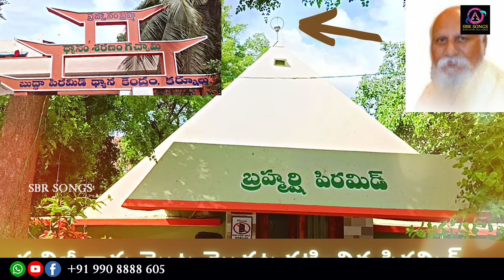PATRIJI ANTE TELUGU SON | PATRIJI SONG 2024 | DHYANA GADDAR BHOOPATHIRAJU | SBR SONGS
PATRIJI ANTE TELUGU SONG | WHAT IS PATRIJI | PATRIJI SONG 2024 | DHYANA GADDAR BHOOPATHIRAJU | SBR SONGS

WRITER : GADDAM CHANDRASHEKAR REDDY
SINGER - TUNE : DHYANAGADDAR BHOOPATHIRAJU
DOP - EDITOR : SATHYAM VS

patriji medittion,
patriji meditation,
patriji meditation channel,
patriji meditation in telugu,
patriji meditation in hindi,
patriji meditation speech,
patriji meditation for beginners,
patriji meditation songs,
patriji meditation music for 40 minutes,
patriji meditation 10 minutes,
patriji meditation experiences,
patriji meditation music,
patriji about meditation,
patriji speeches about meditation,
patriji meditation 1 hour,
patriji live guided meditation,
patriji one hour meditation,
meditation by patriji,
brahmarshi patriji meditation,
meditation by patriji in hindi
telugu song,
telugu songs,
telugu songs new,
telugu songs dj,
telugu songs latest,
telugu songs new 2024,
telugu song dance,
telugu song telugu song,
telugu song video,
telugu song lyrics

folk songs telugu new 2023 dj remix full bass,
tony kick new folk songs love failure,
dj songs telugu folk telangana 2022 new full bass,
new folk songs 2023 telugu dj full bass,
new folk songs telugu new folk songs telugu dj,
new folk songs for bathukamma,
gujarati folk songs new version,
folk songs telugu new 2022 ma gallilo okkadu poradu,